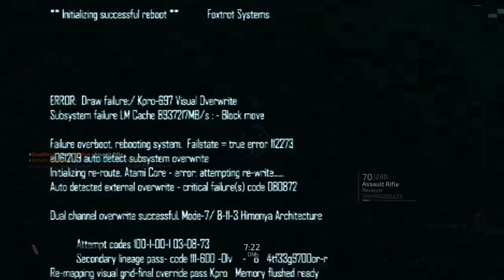Blacklight: Retribution BRUH